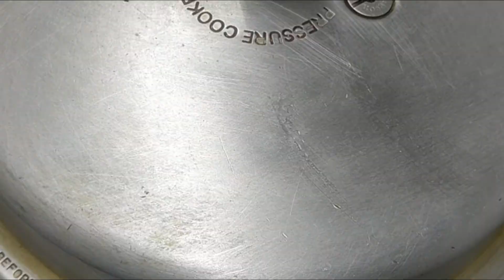Two Must Try Mutton Roast Recipes || How To Make Mutton Sukka.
One of the best mutton roast recipes you will find on YouTube. both these recipes have there unique flavors and aroma, it will be a huge a hit with your family and friends. ENJOY.

INGREDIENTS :

GARLIC MUTTON ROAST:
Oil - 2tbsp
 CRUSHED MASALA :
TEMPARING :
Butter - 2 tbsp
Whole garam masala -Star anise - 1
                                       Cloves - 3
Roasted corriender powder - 1/2 tsp
Red chili powder - 1 tsp
Corriender leaves for garnishing

SPICY MUTTON ROAST:
Corriender powder - 1/2 tsp
FOR DRY ROASTING:
Fenugreek seeds - 1/4th tsp
Cloves - 3
Whole red chili - 3
Kasuri meethi - 1 tsp
Curry leaves - 1/2 cup
FOR TEMPARING :